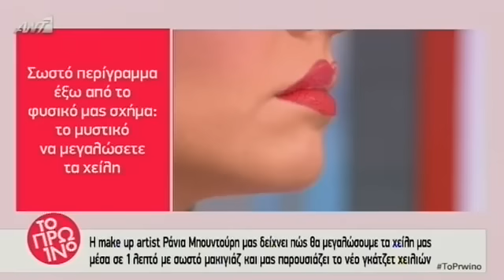Το μαγικό beauty gadget που θα φορεθεί από κάθε γυναίκα! Παρουσίαση Το Πρωινό 31/3/216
Η makeup artist Ράνια Μπουντούρη σας παρουσιάζει ένα έξυπνο επαγγελματικό τρικ πως να μεταμορφώσετε τα χείλη σας μόνο με το μακιγιάζ στο πλατό Του Πρωινού ant1! Μας επιφύλασσε μια έκπληξη από το πρόσφατο ταξίδι της στην Ιταλία. Το απόλυτο beauty gadget για τα χείλη που θα φορεθεί από όλες τις γυναίκες!!! Η Φαίη, η Μαρία και η Σάσα το λάτρεψαν από την πρώτη στιγμή.